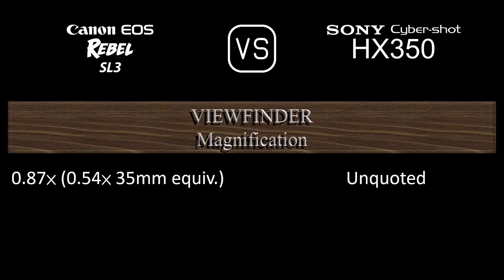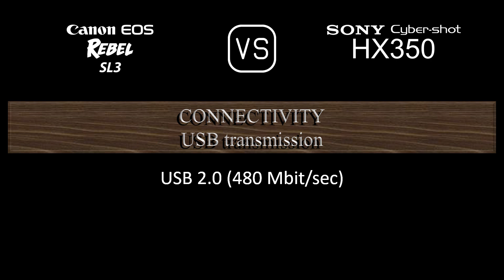Canon EOS Rebel SL3 vs. Sony Cyber-shot HX350: A Comparison of Specifications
This video overviews the Canon EOS Rebel SL3 and the Sony Cyber-shot HX350 in a parallel comparison of specifications.

00:24 LAUNCH
00:32 BODY
00:41 SENSOR
01:05 IMAGE
01:21 OPTICS & FOCUS
02:10 SCREEN
02:30 VIEWFINDER
02:46 PHOTOGRAPHY FEATURES
03:47 VIDEOGRAPHY FEATURES
04:04 STORAGE
04:08 CONNECTIVITY
04:36 PHYSICAL
04:56 MISC